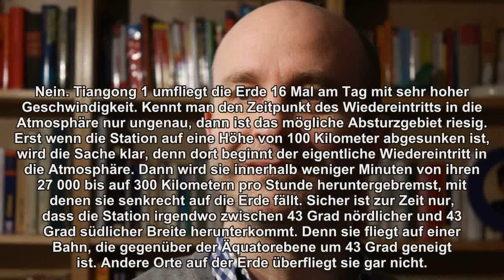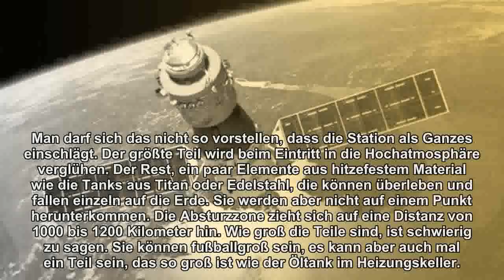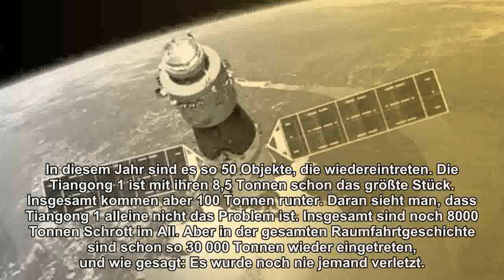"Mit etwas Glück kann man den ein oder anderen Kontinent ausschließen"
In den kommenden Tagen stürzt die chinesische Raumstation Tiangong 1 auf die Erde. Warum er Zeitpunkt und Ort nicht genau berechnen kann, erklärt der Experte für Weltraumschrott, Holger Krag.